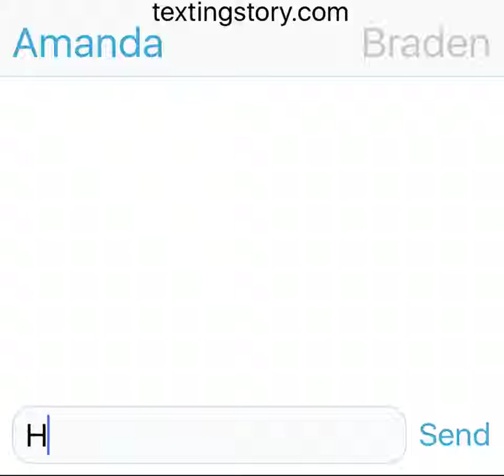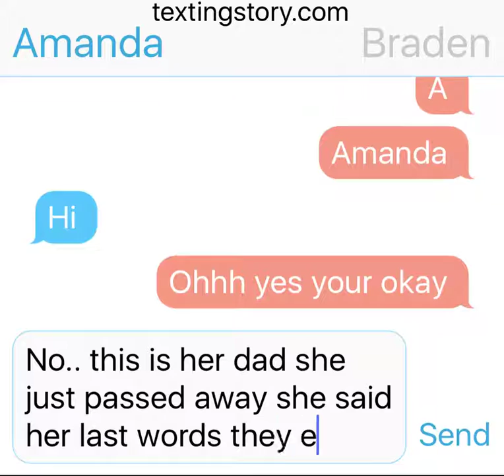Very sad texting story